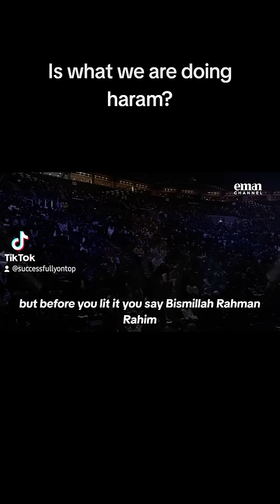Don't tell me SMOKING is haram! | Wael Ibrahim